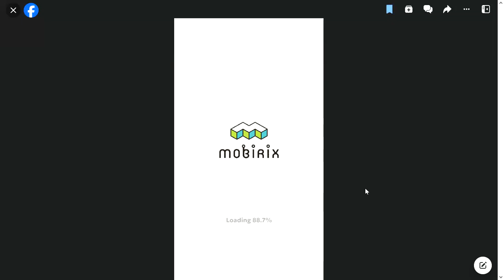SlowPCGaming Drop 2048 - Mission 10-24-2023